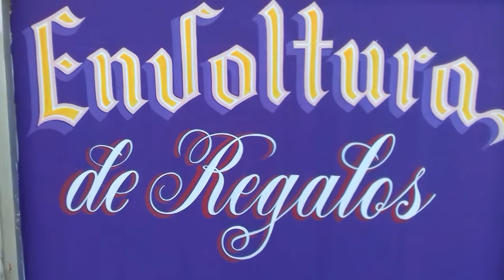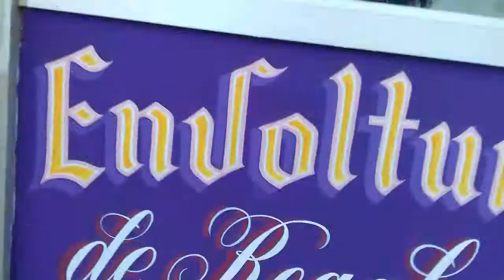RÓTULOS MARTÍN REAL-SIGN PAINTER...